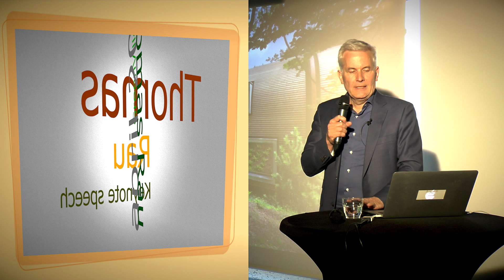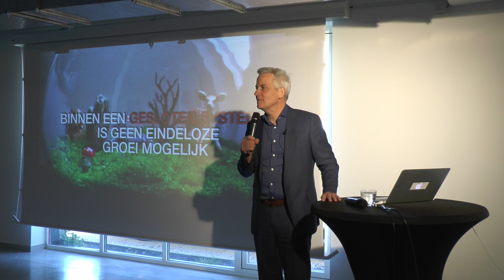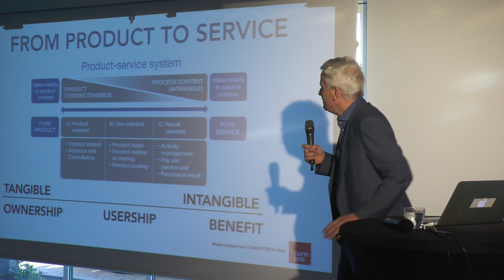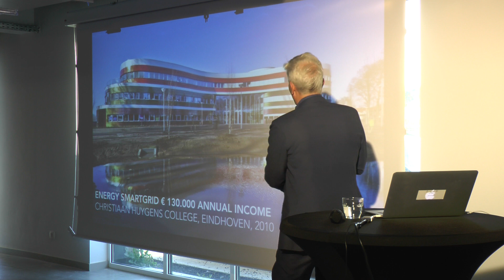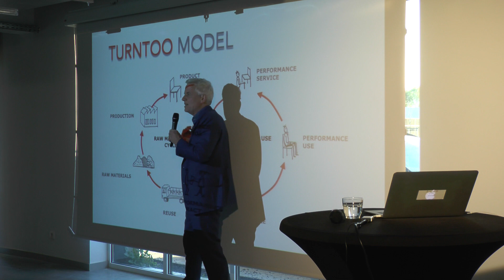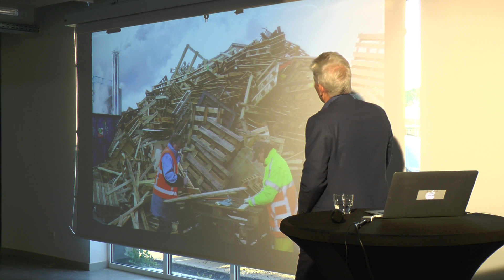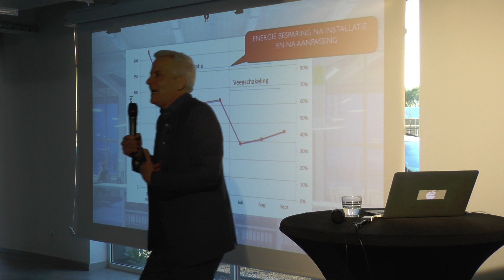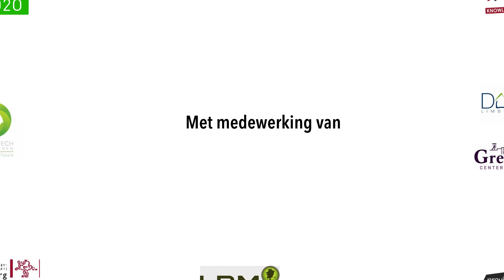Thomas Rau Keynote GreenVille 21 april 2015